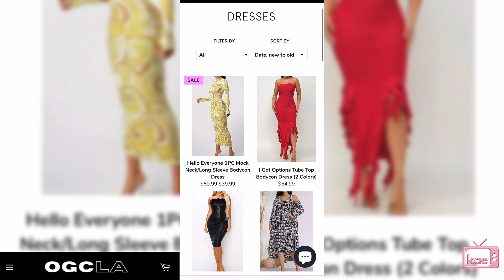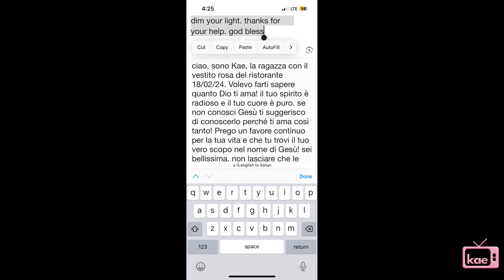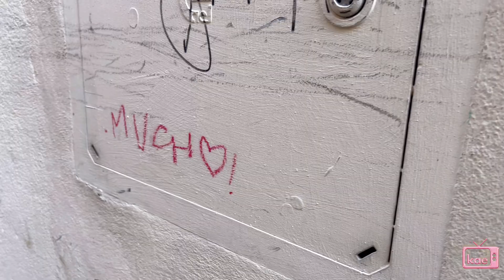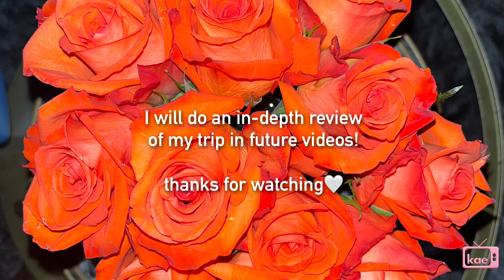spent the night in airport 😪+ last day in Italy💕🙌 + saw Milan 🎉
The trip is finally coming to a close! I absolutely love Italy and can't wait to come back.